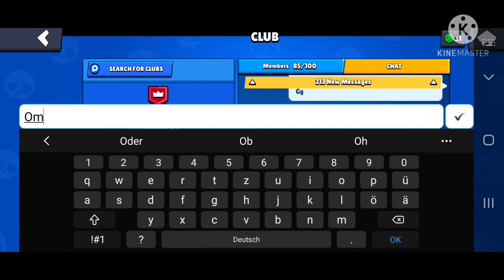Rank 35 Bea by loyat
Rank 35 bea by loyat in duo showdown
Program: Kinemaster
Songs:
Vision/Lost sky
Fearless/Lost sky
Thanks for loyat who allowed me to upload this